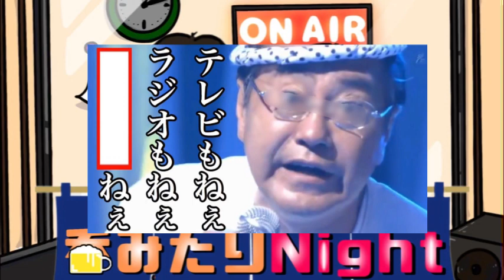モアイまさやの呑みたりNight！52軒目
不定期に放送中！@bananamizu
この番組はモアイとまさやが、お酒を呑みながら自由に30分喋る番組です。
(どこまで流せるかわかりませんが…)
新テーマ曲　呑みたりのテーマ
楽曲提供タナヲさん
作詞　まさや
音楽　魔王魂様　甘茶の音楽工房
絵　キウエさん

2人のモチベーションとなりますので

原価設定でグッズがございます🙇‍♂️

モアイとまさや ( bananamizu )のオリジナルアイテム通販 ∞ SUZURI（スズリ）